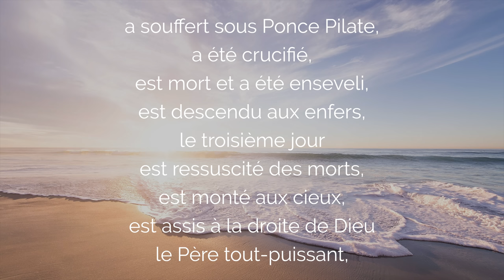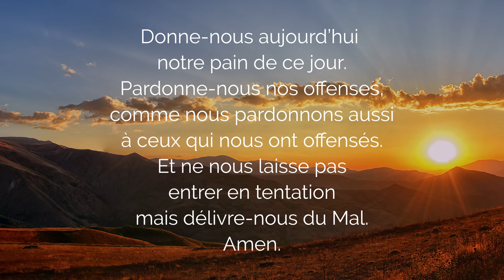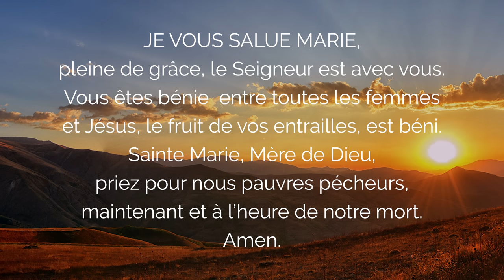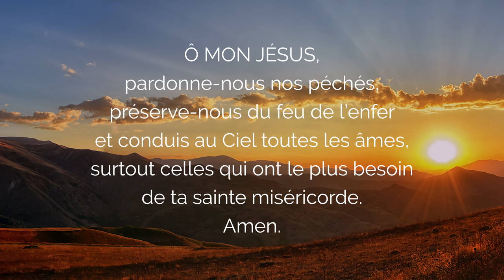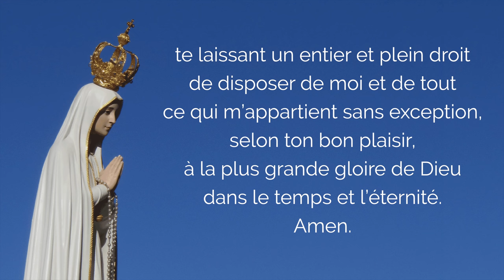🙏 PRIÈRE du SOIR au PUISSANT COEUR de MARIE pour Dormir en Paix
Bonne Prière du Soir à la Vierge Marie pour dormir en paix dans son Coeur Immaculé. Que cette Prière du Soir et de nuit, prière nocturne du chapelet des mystères glorieux vous donne repos et protection divine par le Coeur de Marie, un sommeil paisible et une bonne soirée et nuit. Cette prière avant de dormir médite le Rosaire Glorieux.

00:00 Priere du Soir à la Vierge Marie pour dormir en Paix
01:02 La foi en Dieu : Credo
04:11 Consécration à Marie
05:44 Rosaire Glorieux
05:48 1. Prière pour la Paix de la Nuit
12:41 2. Prière de Bénédiction du Soir
18:58 3. Priere Nocturne à la Vierge Marie pour l'Église
25:15 4. Prière de remerciement à Dieu
31:44 5. Prier la Nuit avec la Vierge Marie
38:22 Salve Regina
39:05 Salut Mère de Miséricorde
39:41 Finale Prière du Soir au Coeur de Marie

▬▬▬▬▬▬▬▬▬▬ MES FORMATIONS ▬▬▬▬▬▬▬▬▬▬

3. Le ROSAIRE de la VIERGE MARIE (livre audio complet de Jean-Paul 2)

1. Toutes mes NEUVAINES, à faire quand vous voulez

2. Recevez mes EMAILS de prière
3. Mes FORMATIONS pour grandir dans la foi

Puissante Prière du Soir à la Vierge Marie pour dormir en paix dans le Coeur de Marie.